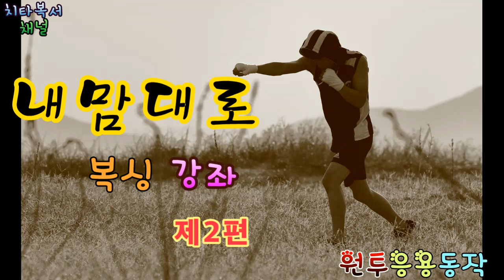복싱초보 필수!! 원투 응용동작 강좌 (원투좀 배우고 가실까요?)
원투만 잘쳐도 반은 먹고 갑니다~
기본이지만 어려운 원투 한번 보실게요~